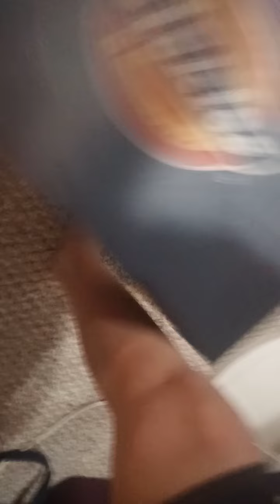Godzilla meets long horse